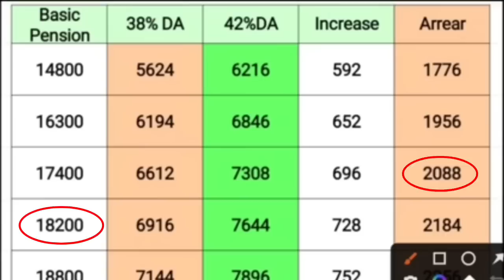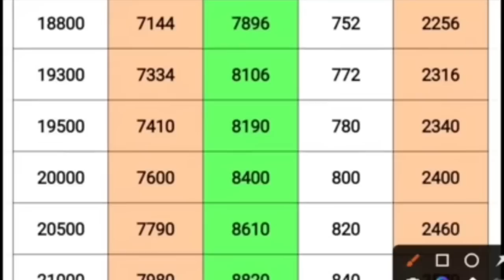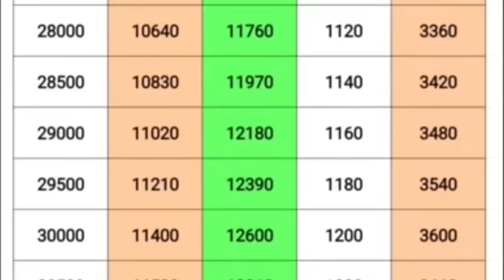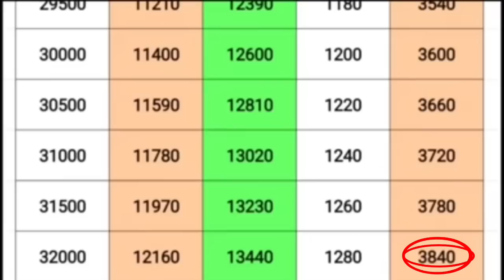সু খবৰ || এৰিয়াৰ চাওঁক, দৰমহা বৃদ্ধি লগতে পেঞ্চনও বৃদ্ধি || Good News for Govt Employees